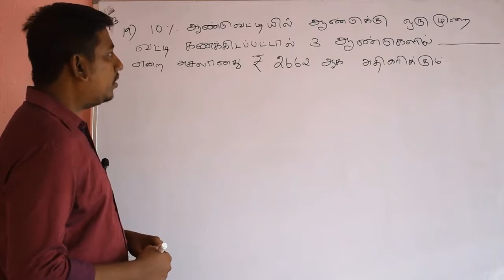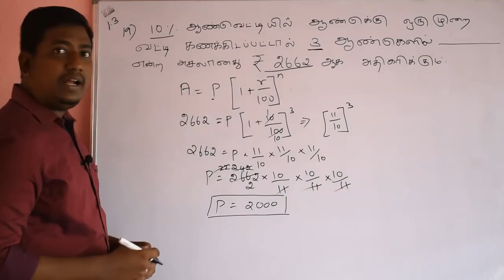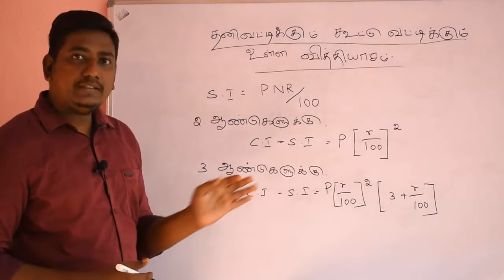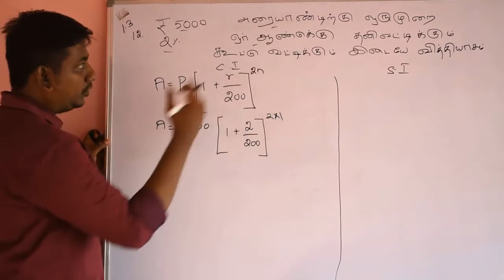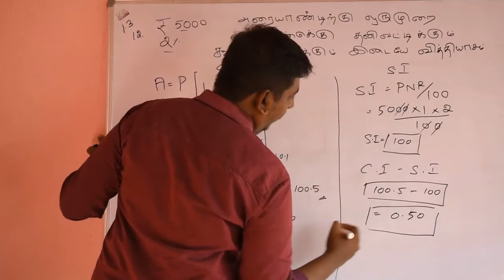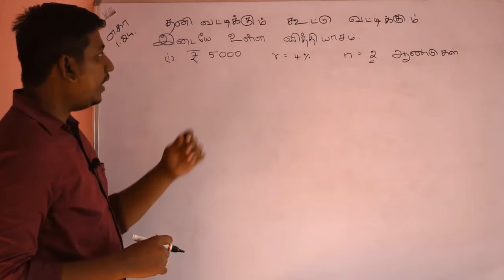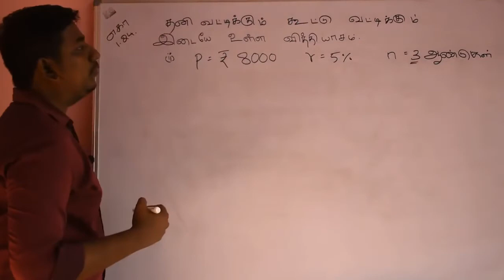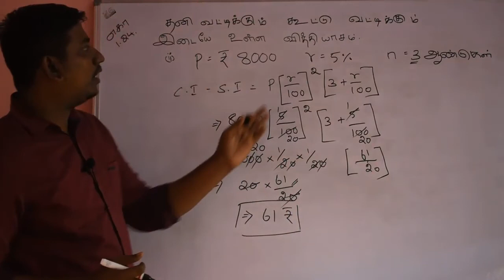8th New book term 2 life mathematics COMPOUND INTEREST PART-6